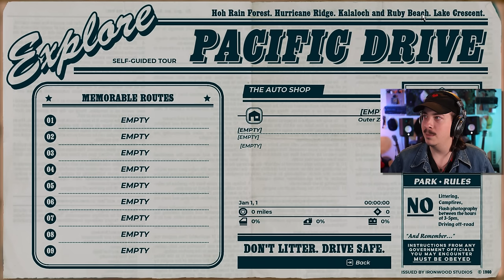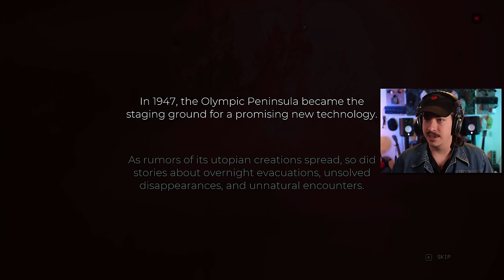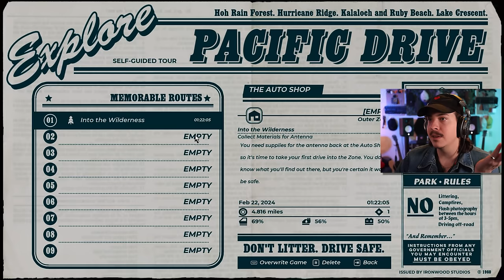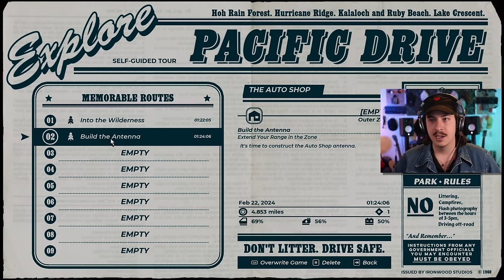DRIVING SURVIVAL WITH ANOMALIES?!? YES PLEASE! | Pacific Drive - Part 1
I am so excited to start a new long series for the channel, and what better way than with Pacific Drive! A huge open world full of mystery, intrigue, and dangers out in the pacific northwest! Time to craft, survive, and make my way through this exclusion zone!